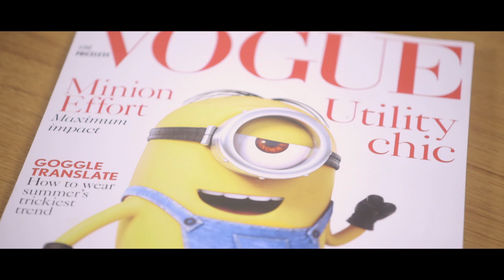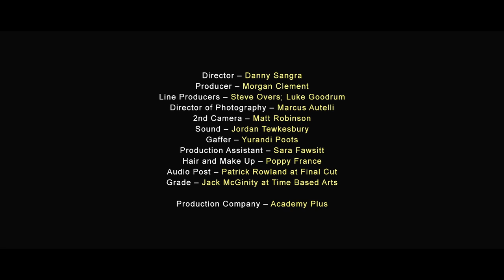Are the Minions Finally Gracing the Vogue Cover? | British Vogue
Who knew it was the Minions that put fashion where it is today? In this documentary, Suzy Menkes discovers the influence of the yellow army on the history of international style.

Featuring:
Suzy Menkes, Vogue International Editor
Giles Deacon, Designer
Alber Elbaz, Creative Director, Lanvin
Stephen Jones, Milliner
Alexandra Schulman, Editor-in-Chief, British Vogue
Rupert Sanderson, Fashion Designer
Stephen Webster, Jewellery Designer
Dolce & Gabbana, Fashion Designers